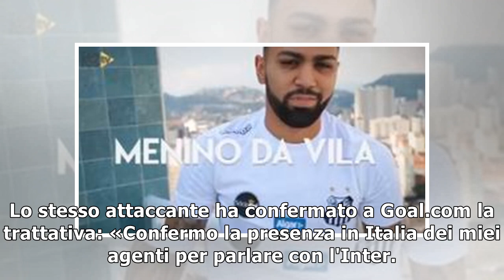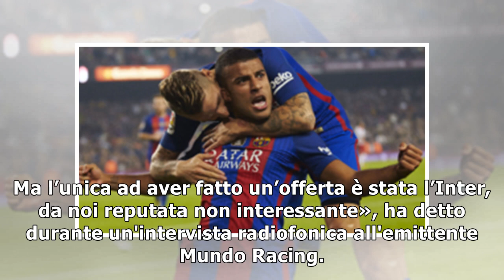Calciomercato Inter, trattativa per Martinez. Il Racing: «Interesse reale»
Calciomercato © EPA Sullo stesso argomento Martinez Calciomercato Inter ROMA - LInter accelera per ...